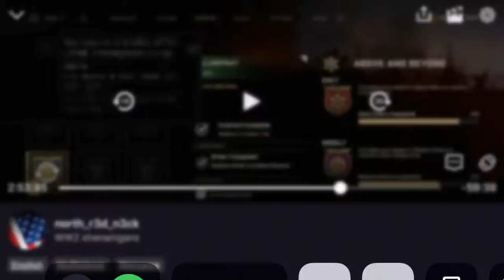call of duty ww2 shenanigans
just fun among friends. check out chikn’s youtube and my twitch below and watch me live.